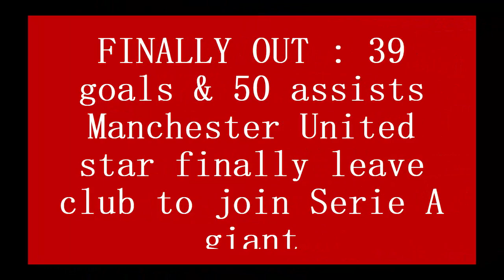FINALLY OUT : 39 goals & 50 assists Manchester United star finally leave club to join Serie A giant